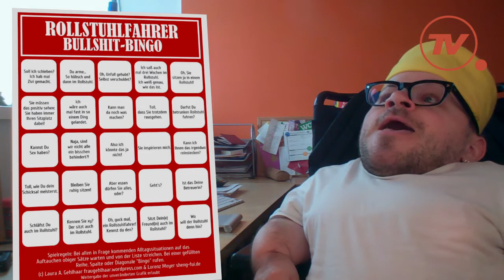Rollstuhlfahrer Bullshit Bingo — Vlog #8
Das Rollstuhlfahrer Bullshit Bingo wurde von Laura Gehlhaar und Lorenz Meyer kreiert. Es ist eine Sammlung von Sprüchen die Laura (als Rollifahrerin) ständig zu hören bekommt.

Manche davon sind echt schräg!